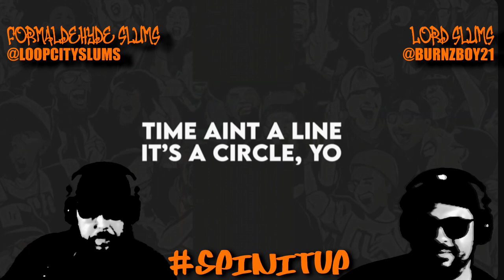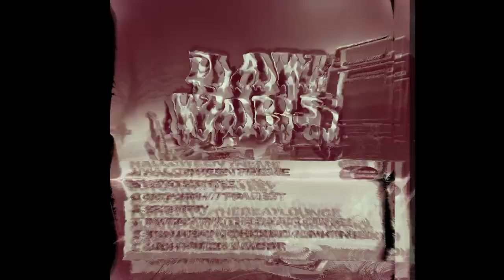SPINITUP X MANLIKECHEZ